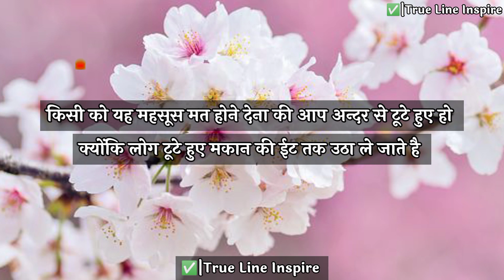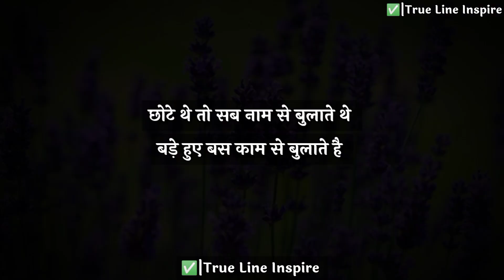💯 औरत सिर्फ उसी मर्द|dard bhari shayari|motivational quotes|inspiration|psychology